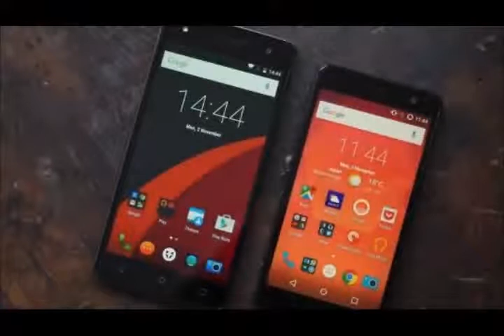Wileyfox Storm First Look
I'll report back when I've had more time to play with the Storm, but on first impressions, it's about as snappy and responsive as they come.